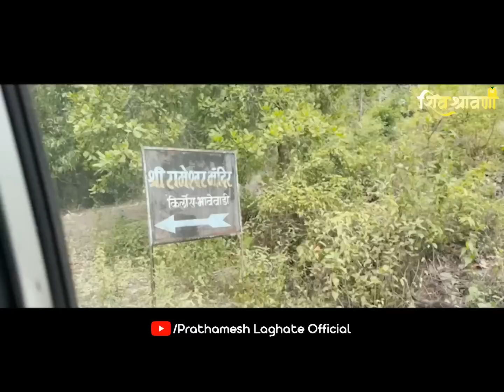EP 01 | Shri Rameshwar Mandir | Kirlos | Shiv Shravani | Season 3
तिथे नांदे शंभू कैलासाचा पती

Song Credits

मूळ गायक
अरुण इंगळे
शोभा जोशी
देवकी पंडित
श्रीकांत पारगांवकर
रविंद्र साठे
रंजना जोगळेकर

संगीत
सुधीर फडके

गीत
सुधीर मोघे

चित्रपट
माहेरची माणसं

Episode Credits

गायक, व्हॉईस ओव्हर
प्रथमेश लघाटे

स्क्रिप्ट
कौस्तुभ अरुण आठल्ये

व्हिडीओग्राफी
प्रसाद चव्हाण

व्हिडिओ एडीटींग
मुग्धा वैशंपायन

कॅलिग्राफी
दीप्ती जोशी

निर्मिती सहाय्य
मुग्धा वैशंपायन
ऋषिकेश प्रभुमिराशी

विशेष आभार
लक्ष्मण बाक्रे
रामकृष्ण साळसकर
विजय कुवळेकर
पराग लघाटे
लघाटे परिवार
समस्त किर्लोस ग्रामस्थ

निर्मिती संकल्पना
©️Prathamesh Laghate Official

Also, sharing some playlist links of my Chanel!